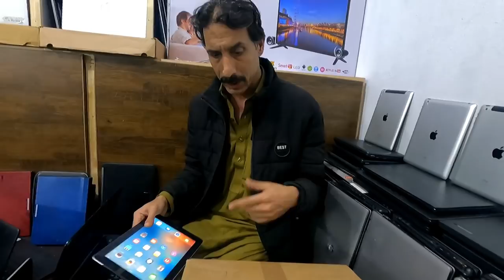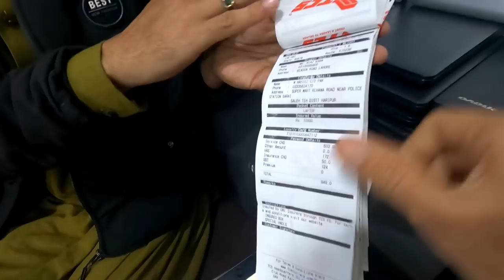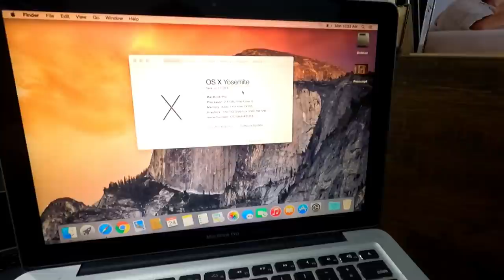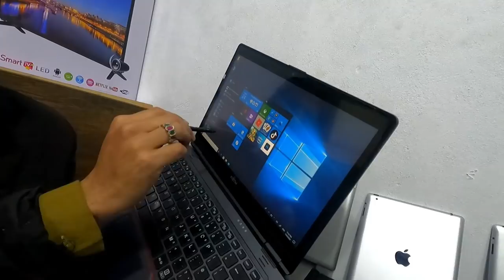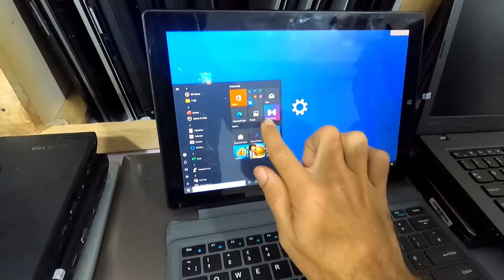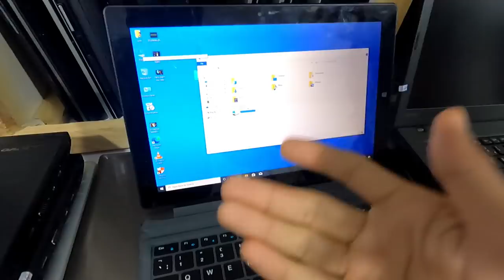Cheap Price Laptop Wholesale Market in Pakistan | Chaman Border Laptop| Budget Laptops For Student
Cheap Price Laptop Wholesale Market in Pakistan | Chaman Border Laptop | Second hand Laptop

In this video i will show second hand laptop in pakistan wholesale market.